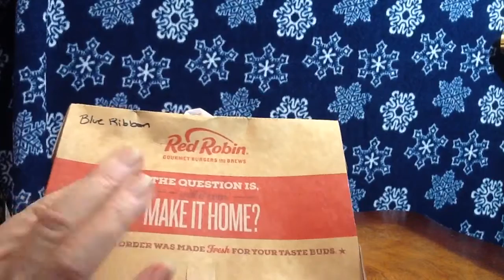Red Robin's $12.00 Blue Ribbon Burger, Valentines Day Surprise for my Sweetheart, ASMR Soft Spoken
Vlog 1132 (Best enjoyed when wearing headphones in calm, quiet surroundings). 🍔🍔🍔🍔🍔🍔. Lots of real chunks of crumbled blue cheese on this hamburger.   I've had one before.  It's yummy and it comes with a ton of fries and extra Blue Cheese Dressing to pour all over your burger!  I'm sharing this with those of you who are really looking for something different in their burger eating experience.

@angelabrightasmr This video is for entertainment purposes only This video is not intended for children under the age of 13 (COPPA) A reminder to viewers: My ASMR videos are not a replacement for professional care. If you have physical, emotional or mental health needs, please seek professional treatment.